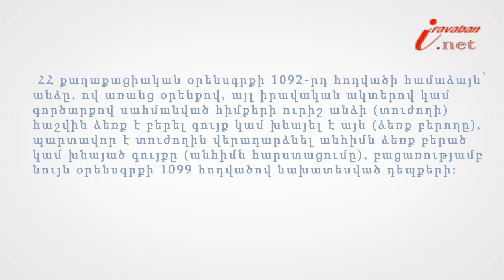Անհիմն հարստացումը վերադարձնելը